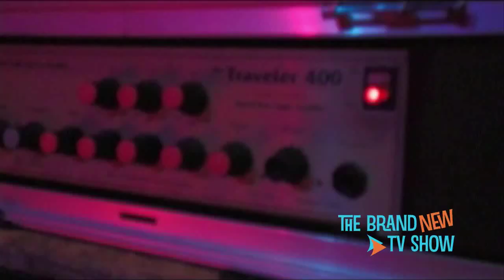Sidecar Radio | on "The Brand New TV Show" (11/19/2009)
November 19, 2009 | Portland, Maine band Sidecar Radio visits "The Brand New TV Show."  They talk about the band's sound and style, songwriting, and their upcoming show at the Cumberland County Civic Center with 311.

Hosts Matthew J McDonald (@mattmc13) and Chrystie Corns (@ccmaine).

City of Westbrook
Beadin Path
Coastal Coffee News
Portland Music Foundation

"The Brand New TV Show" airs Thursday nights at 11pm on WPME, Maine's CW network.